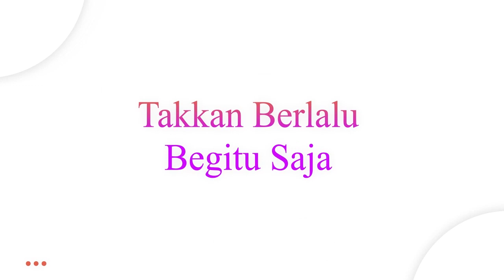PERNIKAHAN IBNU fAJAR & ULFATUN 4